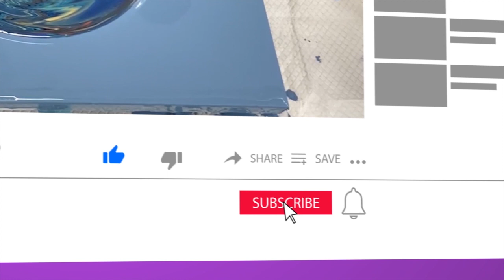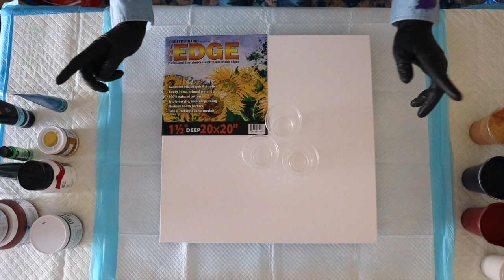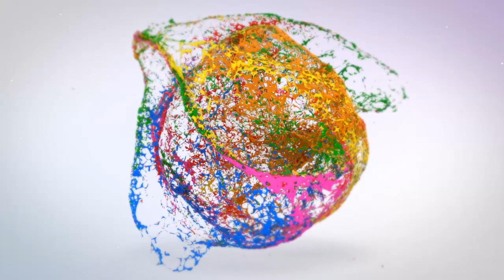*NEW* Fluid Art Technique explored Triple Kissing Straight Acrylic Paint Pour Masse Art Studios #187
We wanted to continue to play with and develop this technique more. This time trying to get the three central compositions on the canvas rather than trying to blend the middles. Jeremy gets inspired by the three cups and pours his VERY BEST straight pour EVER!!

Have you seen The 'Leaky Cup'?? All you need to do to get your hands on one of The 'Leaky Cups' is and you will be able to purchase directly from the site for $24.95 which includes postage within the US and handling too!

The 'Leaky Cup' is now available to ship to Canada. The cost of the Cup will be $40 and all you need to do is click the

These 'Leaky Cups are only available in the US & Canada currently and we will notify you if this changes at any point in the future.